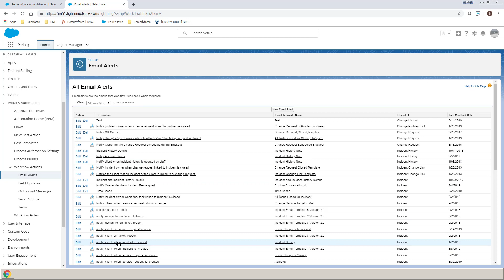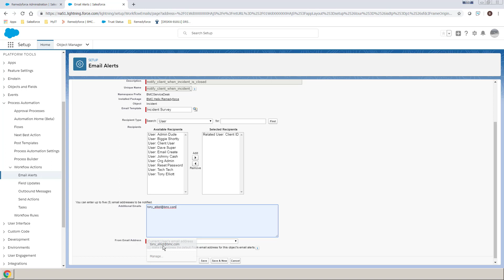How to Add Additional Email Recipients to Salesforce Notifications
How to Add Additional Email Recipients to Salesforce Notifications for BMC Helix Remedyforce Incidents